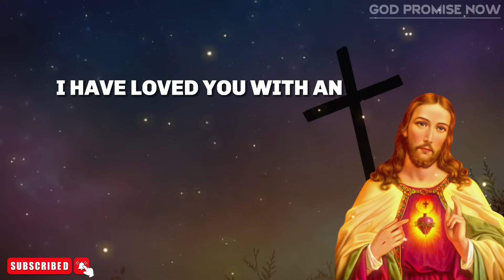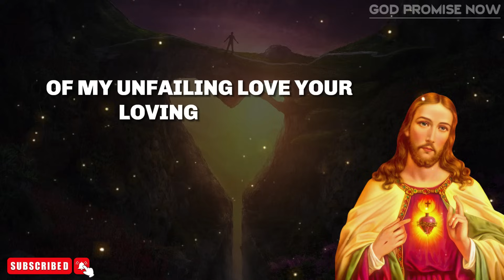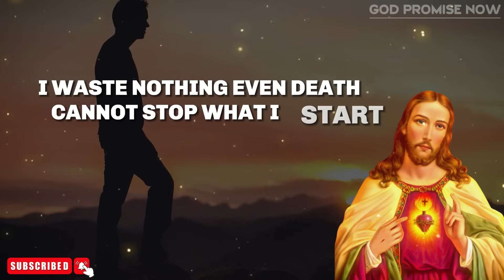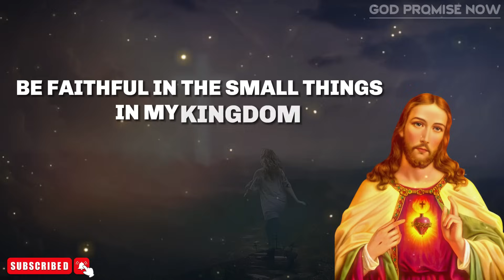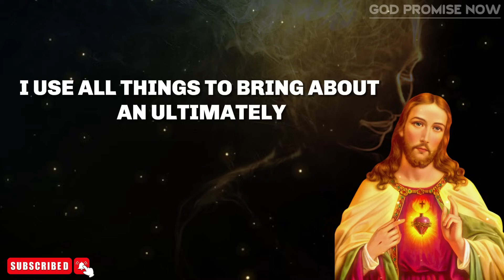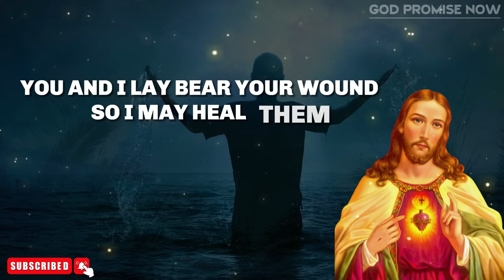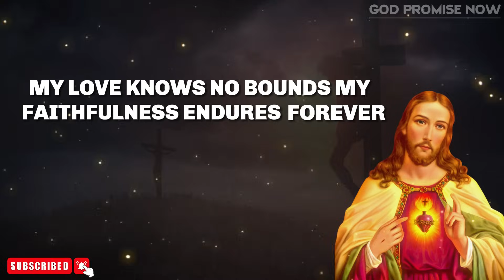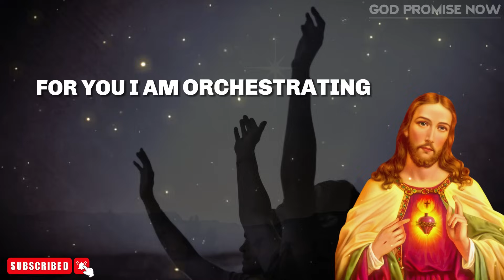EMERGENCY BROADCAST |God Message For You Today | God's Message | Gods Message Now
YOU HAVE NO IDEA | God Message For You Today  | God Message Today | God's Message | Gods Message Now | GOD HELPS

Lord Helps
God's promise
Gods message
God helps
Godly quotes
Bible Quotes
Financial abundance
Angels message
Jesus message
Godly quotes
Lord Helps
Jesus quotes
God
God message
Jesus
Jesus message
God messages
Urgent message from God
Jesus says
Angel Signs
God msg
Angels message
Universe message
Money miracle
Life quotes
Faith quotes
Universe message
Angel message
God Message For You Today
God says
Positive life affirmation
1111
Inspirational message
Spiritual guidance
Overcoming challenges
Belief and trust
Inner strength
Positive mindset
Self-improvement
Emotional healing
Personal growth
Spiritual journey
Hope and encouragement
Finding purpose
Motivational speech
Self-worth and self-esteem
Divine guidance
Divine intervention